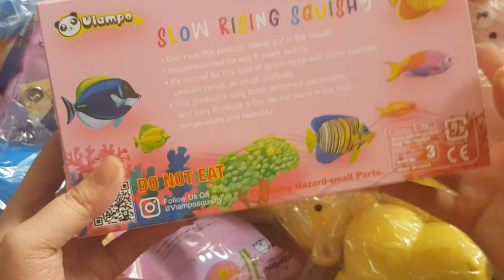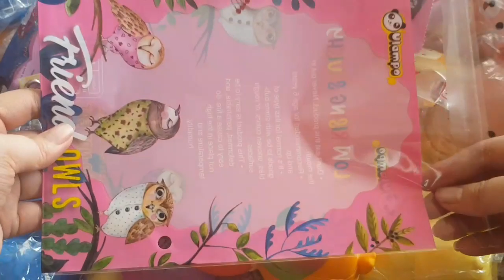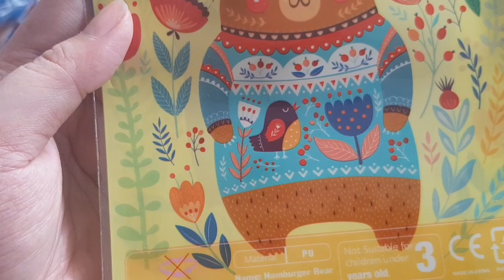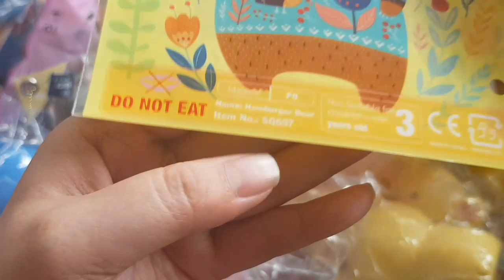Squishy Chính hãng Vlampo siêu cute giá siêu rẻ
Link mua hàng chính chủ của shop nha các bạn
Shopee.vn/squishyngoctrinhshop123
 © Bản quyền thuộc về Loan Nguyễn
© Copyright by Loan nguyễn ☞ Do not Reup
loan nguyễn  || vlog || review ||,